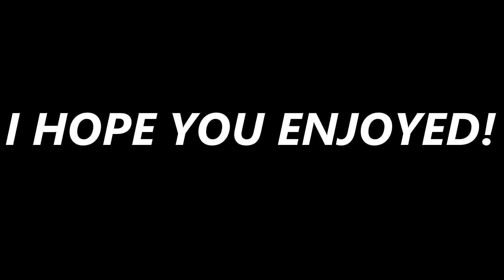BO1 vs. BO2 vs. BO3 | Black Ops 1 vs. Black Ops 2 vs. Black Ops 3 Last Gen/Next Gen Comparison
✯So what's going on guys, It's your boy YUSMB & Today I am presenting you guys with BO1 vs. BO2 vs. BO3 | Black Ops 1 vs. Black Ops 2 vs. Black Ops 3 Last Gen/Next Gen Comparison

✯Always Remember To StayABroski!

✯What Does Y.U.S.M.B. Stand For? - Y.U.S.M.B. Stands For YUSoMadBruhhh, I Made This Name Up Back In The Early Year Of 2013 & Haven't Changed My Name Ever Since!